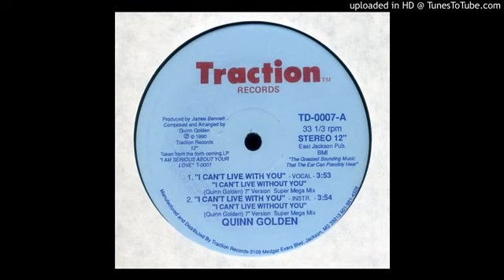Quinn Golden 90 i can't live with you